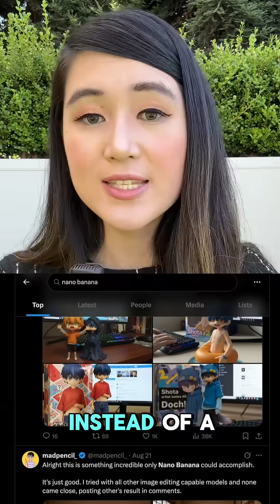Have you tried nano banana yet?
Have you tried nano banana yet? I’m super impressed so far!

💻 Follow @maddyzhang  for coding memes + insights